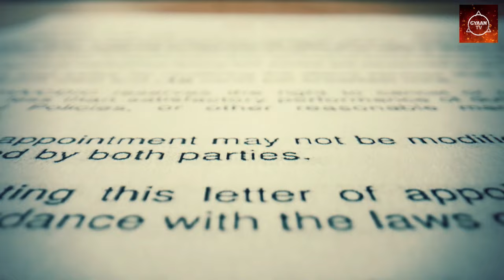2050 भारत आर्मी ऐसे होनी वाली है Indian army technology